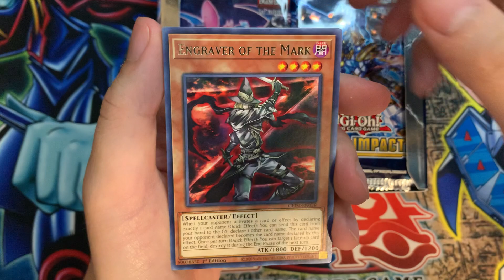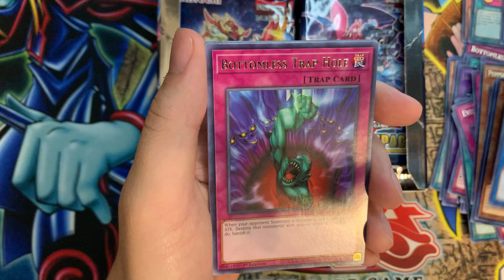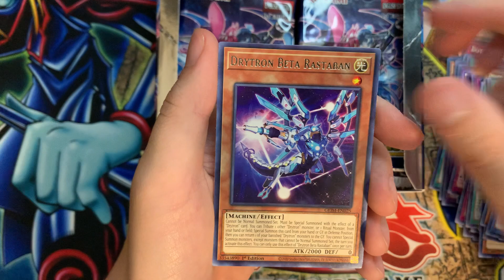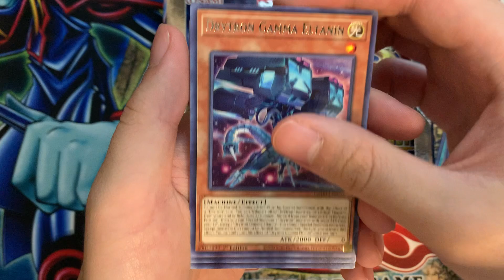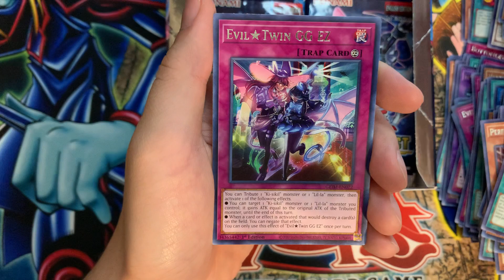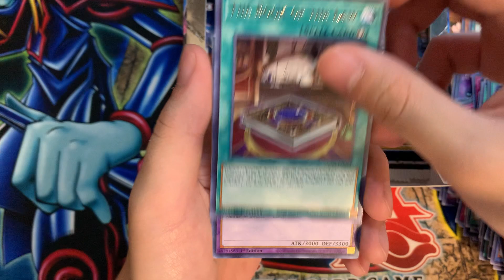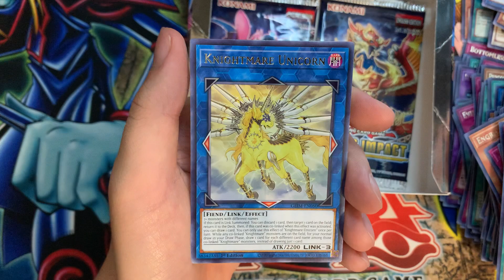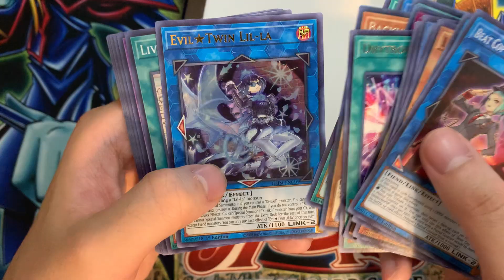Yugioh Opening GENESIS IMPACT Booster Box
Genesis Impact Booster Box Opening